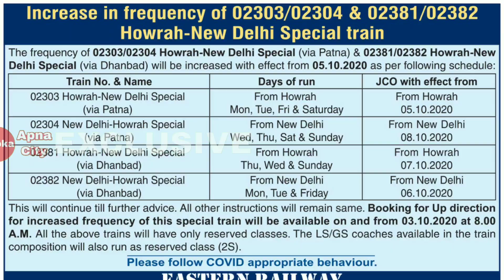5,6,7,8 अक्टूबर से चलने वाली सभी ट्रेनो की लिस्ट जारी | टिकट बुकिंग शुरू | Special Train News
5,6,7,8 अक्टूबर से चलने वाली सभी ट्रेनो की लिस्ट जारी | टिकट बुकिंग शुरू | Special Train News |

5 october train chalegi ki nahin,
6 october se train chalegi ki nahin,
7 october se train chalegi ki nahin
8 october se train chalegi ki nahin,
8 october se chal sakti hai train,
Sabhi train list,